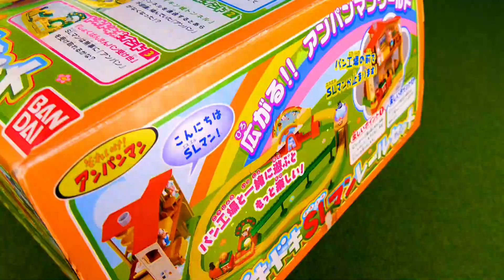アンパンマン トレインおもちゃ SLマン ドキドキレールセット anpanman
It's a toy's clip dayo.おもちゃの動画"アンパンマンのドキドキレールセットで、SLマン、ばいきんまん、ドキンちゃん、しょくぱんまんと一緒に遊んだん"だよ。